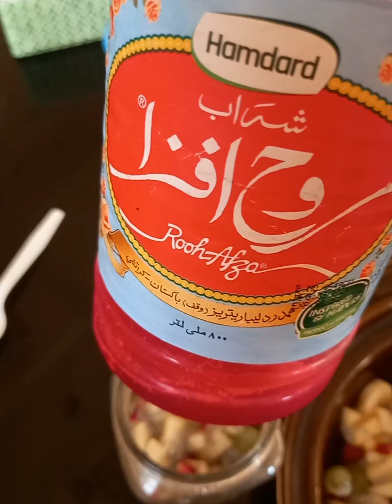Fruit salad With Ice Cream / നാടൻ ഐസ്ക്രീം ഫ്രൂട്ട് സാലഡ് 🍧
Tasty fruit salad